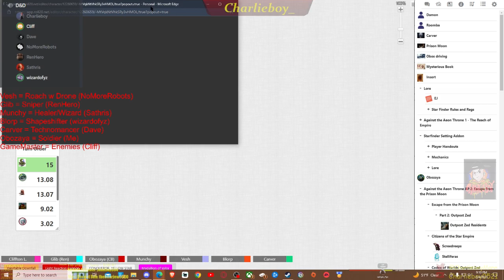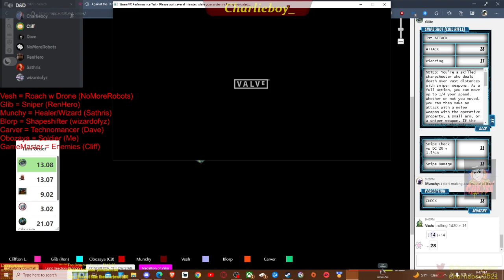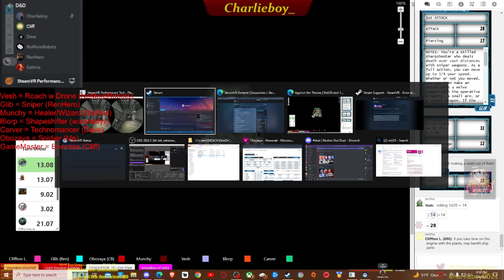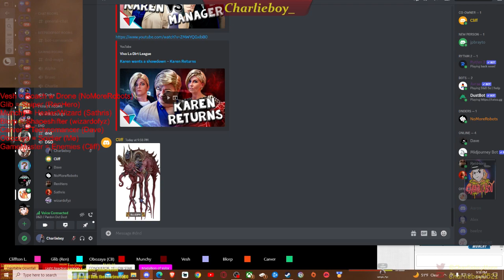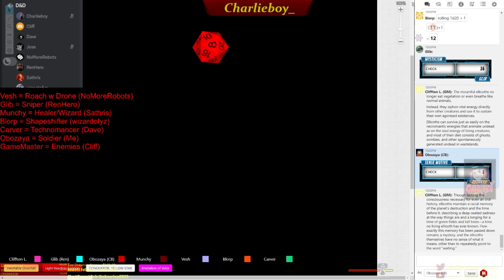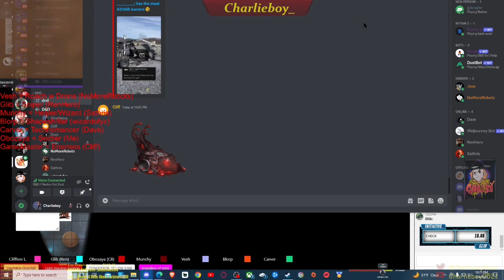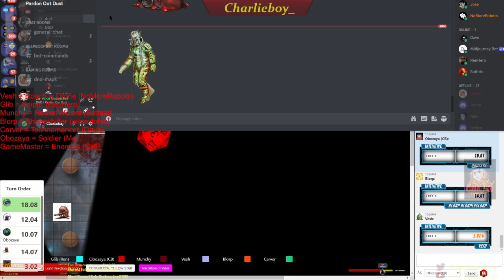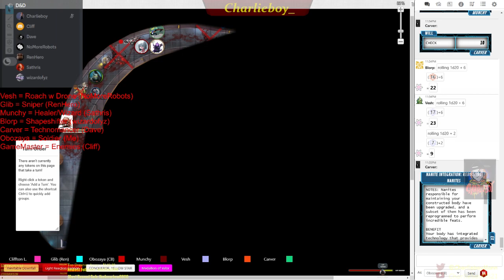DnD Starfinder - Making a new friend?